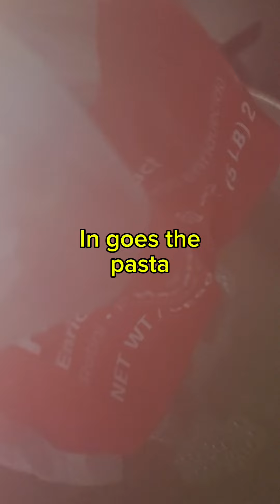LUNCH TIME AT GROWING MINDS LEARNING CENTER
Enjoy this short little video of a lunch making session for the fabulous Growing Minds learning Center!